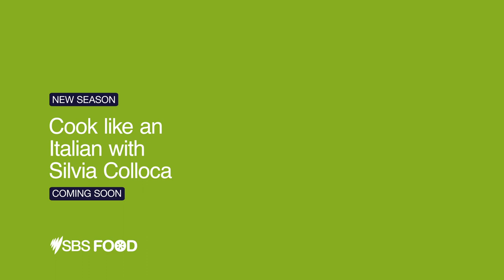Cook Like An Italian with Silvia Colloca | Promo | SBS Food and SBS ON DEMAND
Culinary goddess and the queen of Italian cooking, Silvia Colloca, is ready to load you up with more simple, home cooked Italian meals, returning to screens for another season of Cook Like An Italian.

In Season 3 of Cook Like An Italian, Silvia is dishing up the timeless Italian passion for homemade ingredients and the family food rituals that many Italian Australians still use today to eat well and educate each new generation on the sanctity of food and its connection to family.

Watch the third season of Cook Like An Italian at 8pm from Tuesday 17 May on SBS Food and SBS On Demand.

About SBS On Demand: Home to over 8,000 hours of incredible stories, SBS On Demand is streaming as it should be - free, unlimited and accessible anytime and anywhere you want it to be. Ready to demand something different?